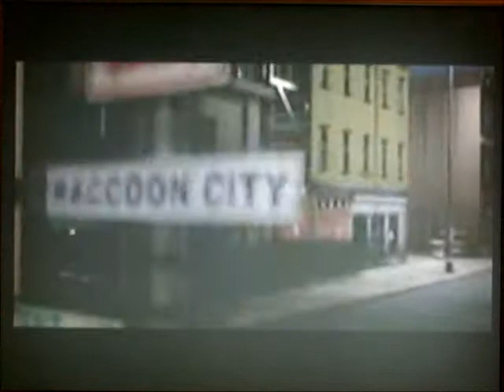Biohazard/Resident Evil 2 Claire A scenario part 1